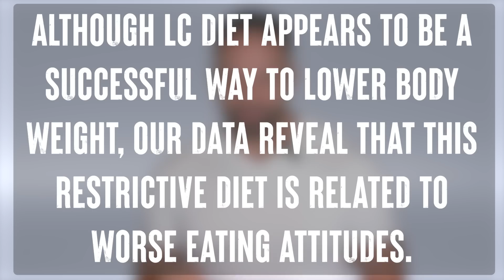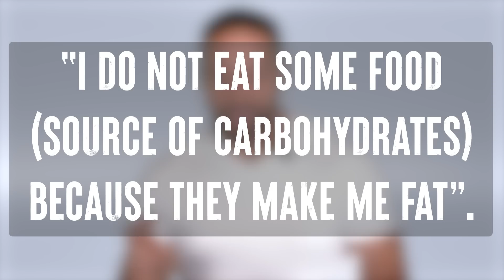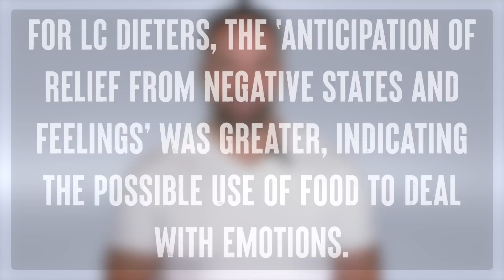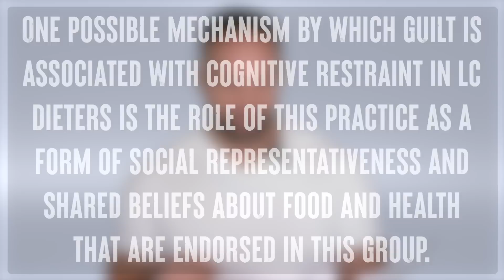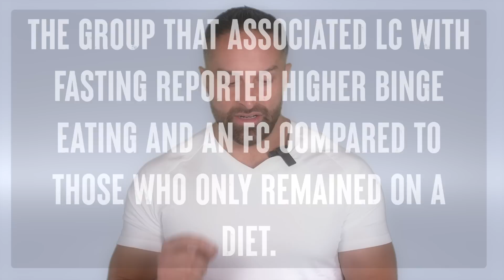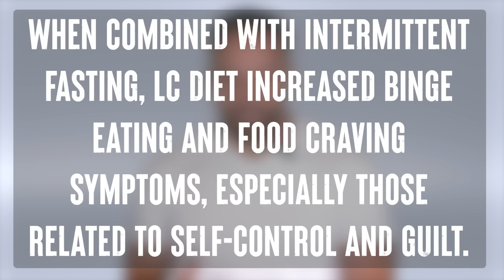Low Carb Diet and Intermittent Fasting Increase Risk of Binge Eating! | Educational Video | Biolayne